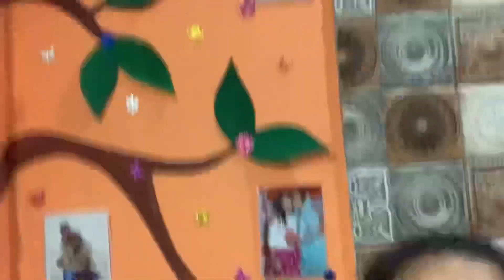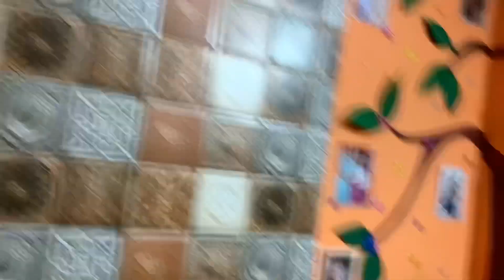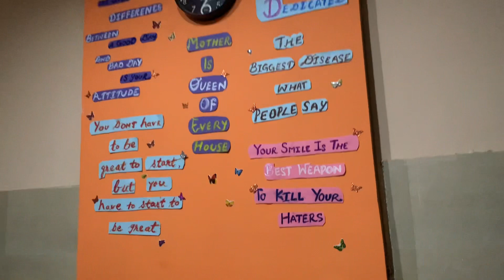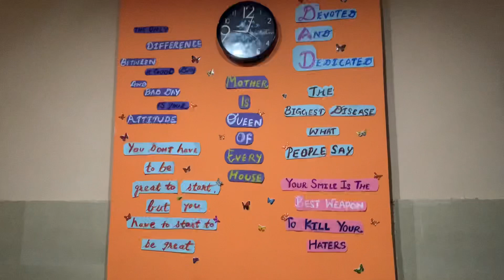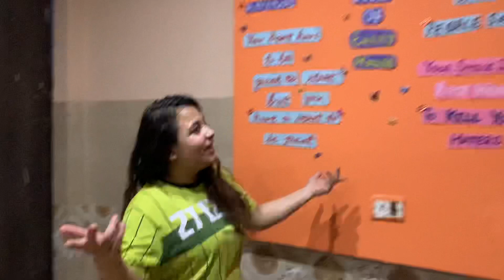Decorated our room😍♥️ | MJ VLOGS💕